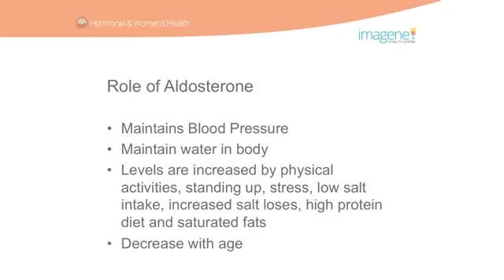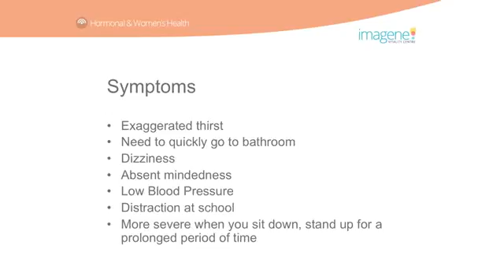Aldosterone Hydration Hormone - Dr Chetty's Hormone Workshop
The Gold Coast's own Hormone specialist Doctor Vijaya Chetty from the Imagene Vitality Centre in Varsity Lakes

Dr Chetty regularly holds health seminars to educate women on their health and wellness. In this video Dr Chetty explains how the Aldosterone Hormone works with your body, and the signs to look for if you have an Aldosterone deficiency. Aldosterone relates to fluid retention (the good kind.).

Take the questionnaire to determine if you have a Aldosterone deficiency

Call the Imagene Vitality Centre to make a Hormone Therapy  appointment to discuss your results with Dr Chetty - 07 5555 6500

Imagene Vitality Centre can be found at Suite 1B / 15 Lake Street, Varsity Lakes, Gold Coast.

Our treatments & services include:

Pain Management
Aesthetics
Beauty Therapists
Brain Health
Hormonal Health
Anti-Ageing
Vitamin Infusions
Iron Infusions
Health Coaching
Health Checks
Wellness Program
Laser Pain Management
IPL
Speaking

"My Patients are my gifts!"
Dr Vijaya Chetty